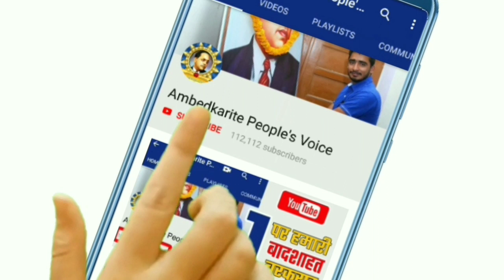फिर जंतर मंतर पर लौटे भीम आर्मी के चीफ चंद्रशेखर आजाद, कही कार्यकर्ता गिरफ्तार || Bhim Army || BSP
हमसे जुड़े -